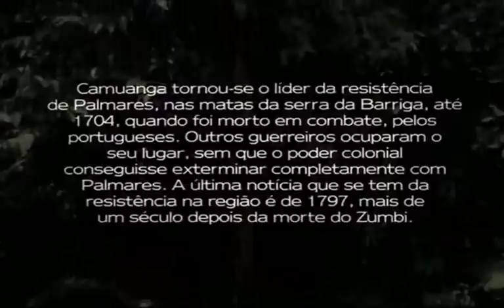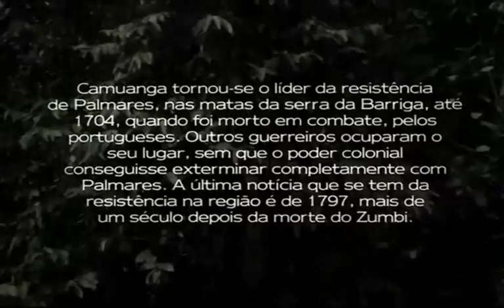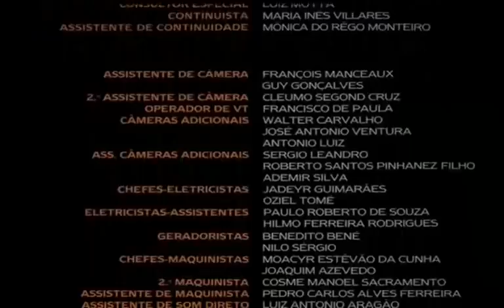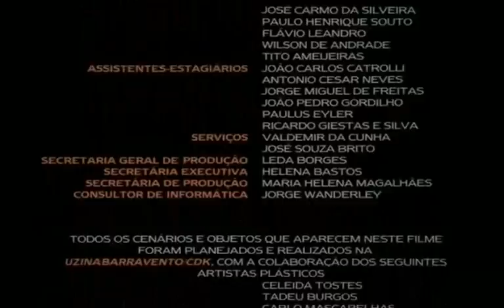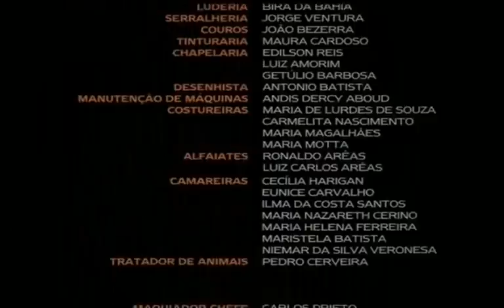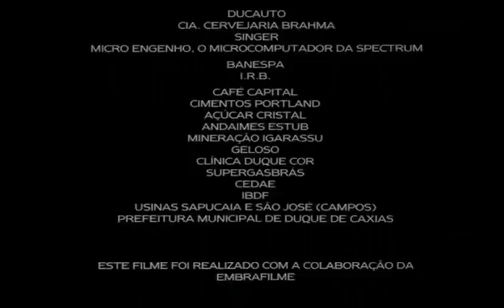1984 - Gilberto Gil - Quilombo (Cena Final e Créditos)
Cinema Nacional - Música Brasileira DIREITOS AUTORAIS=•Entidade: IODA Tipo de conteúdo: Gravação de som-Como resultado, seu vídeo foi bloqueado nessas regiões:
Germany -O que devo fazer?-Você não deve tomar nenhuma ação. Seu vídeo ainda está disponível em todos os lugares não listados acima. Em alguns casos, os anúncios podem aparecer perto do vídeo. O que posso fazer sobre o status do meu vídeo? Observe que o status do vídeo pode mudar, se as políticas escolhidas pelos proprietários de conteúdo mudarem.